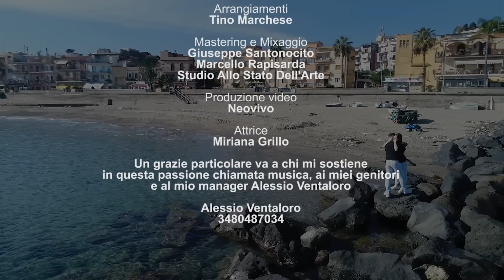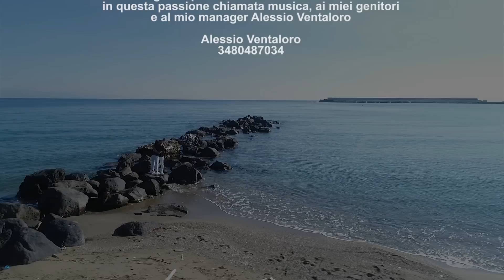Emanuele Ursino - Si diversa (Ufficiale 2018)